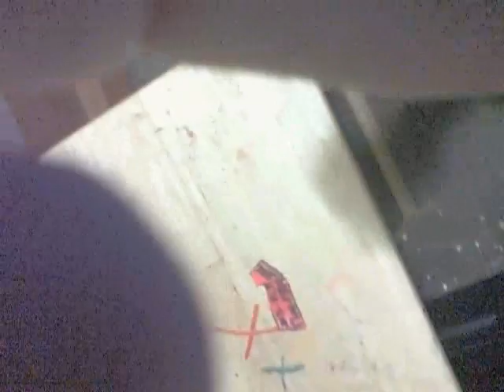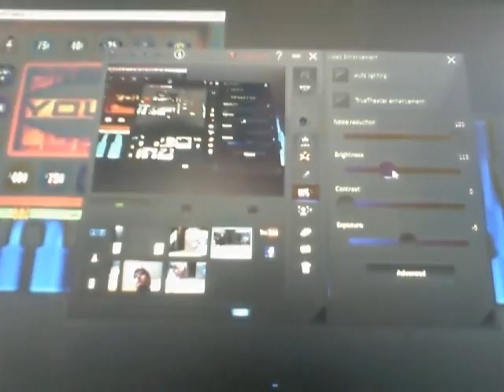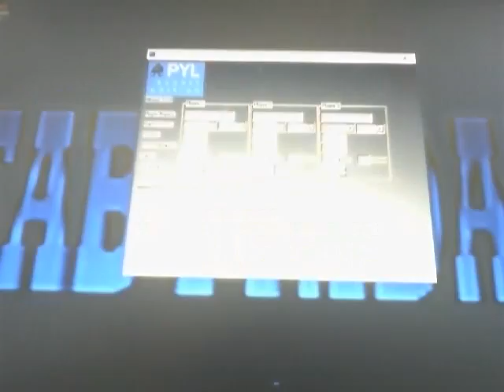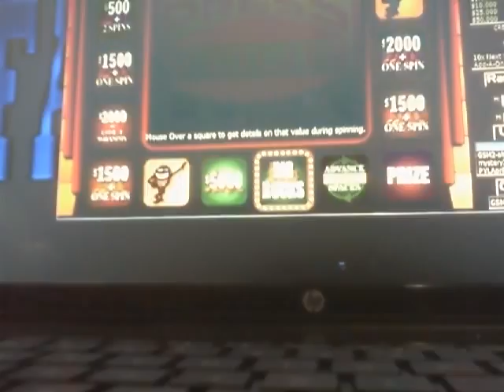POWERBALL - INSTANT MILLIONAIRE S3 EPISODE 7 (PART 2)